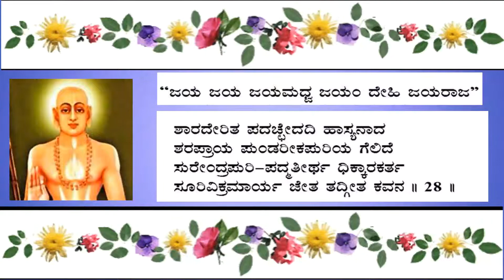14-10-2020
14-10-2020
ಅಧಿಕ ಆಶ್ವಯುಜ - ಪುರುಷೋತ್ತಮ ಮಾಸದ ವಿಶೇಷ ಜ್ಞಾನ ಯಜ್ಞ ಚಿಂತನೆ
ಶ್ರೀ ಗುರು ವಿಜಯ ಗೀತೆ ಭಾಗ 4 (ಚರಣ 22 ರಿಂದ 28)
ಶ್ರೀ ವಿದ್ಯೇಶವಿಠಲಾಂಕಿತ
ಶ್ರೀ ವಿದ್ಯೇಶತೀರ್ಥ ಶ್ರೀ ಪಾದರ
ವಿರಚಿತ ಶ್ರೀ ಗುರು ವಿಜಯ ಗೀತೆ
ಗಾಯನ ವಿದುಷಿ ಶ್ರೀಮತಿ ಶುಭಾಸಂತೋಷ್